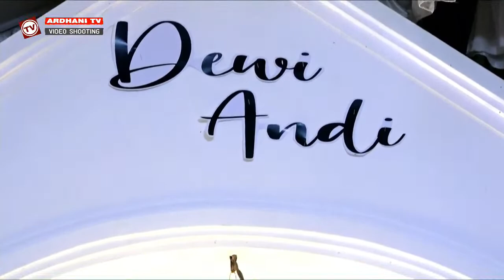🔴📡 LIVE ARDHANI TV 2 || CS. CAMASUTRA || DINI RAHAYU SOUND || JATIMALANG,25 AGUSTUS 2023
Video Dokumentasi  Malam Midodareni Pernikahan

    💞 Rr. Dewi Tri Cahyani, S.Pd 💞
Putri Bp. Parino  - Ibu. Sri Rejeki
Jatimalang  RT. 05 RW. 02 Joho Mojolaban Sukoharjo

Menikah Dengan

   💞 Bg. Pratu Andi Prasetya 💞
Putra Bp. Suwanto Wanto Diharjo - Ibu. Sri Nani
Baron Gede RT. 05 RW. 01 Panularan Laweyan Surakarta

Acara Dilaksanakan  Hari/Tgl. : Jum'at,25 Agustus 2023
Bertempat : Jatimalang  RT. 05 RW. 02 Joho Mojolaban Sukoharjo

Hiburan :
*CS. CAMASUTRA
 D/a :  Nglerak Segorogunung Ngargoyoso Karanganyar  Cp. 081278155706

Kerja Bareng :
*DINI RAHAYU Sound System
 D/a : Suren Kidul Bekonang Mojolaban Sukoharjo Cp.087836630104

  || Mohon Maaf Jika Kualitas Video/Audio Kurang Baik Di Karenakan Kendala Signal Di Lokasi ||

Video ini hanya Hiburan/Dokumentasi Saja Bila ada kekeliruan/kesamaan Nama Dalam Video Kami Minta Maaf
DIABADIKAN :
*ARDHANI TV Video Shooting*
 Ready HD / Full HD
 D/a : Candirejo Klumprit Mojolaban Sukoharjo Cp. 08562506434
 " ABADIKAN KENANGAN ANDA BERSAMA KAMI"
UYON-UYON#
MAT2AN#